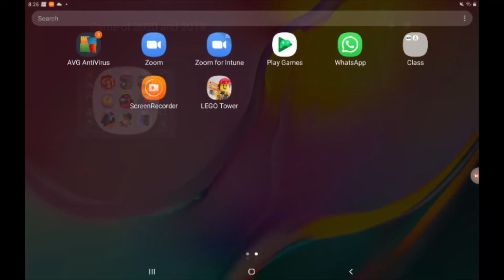Minecraft I lost my pet dog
My pet got stuck inside the house .